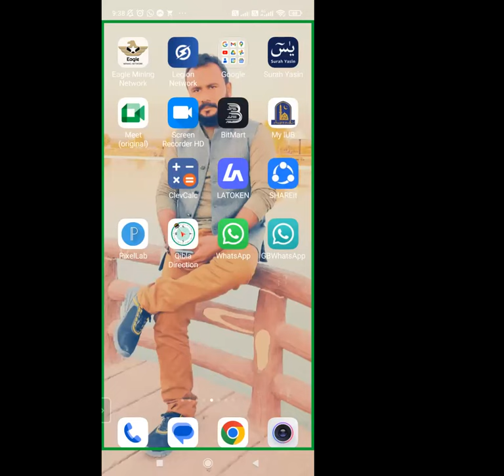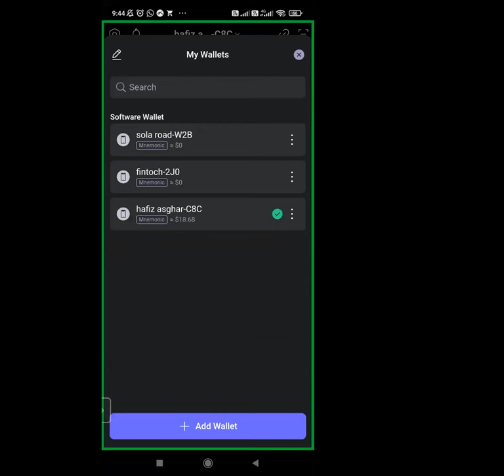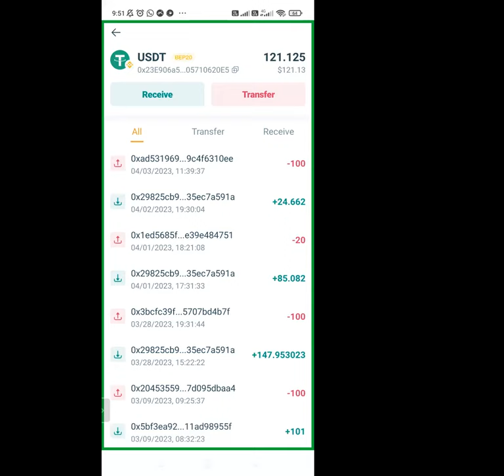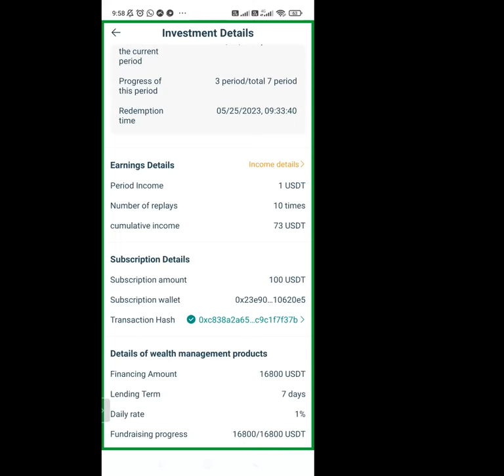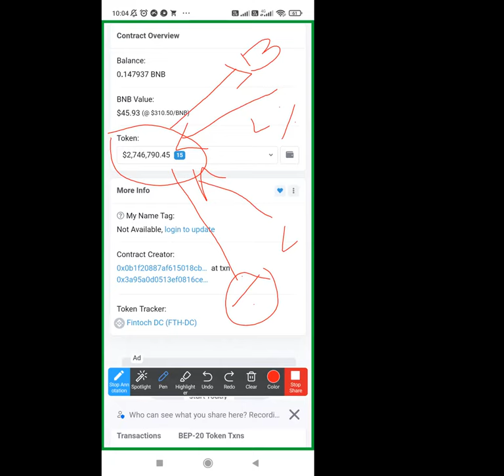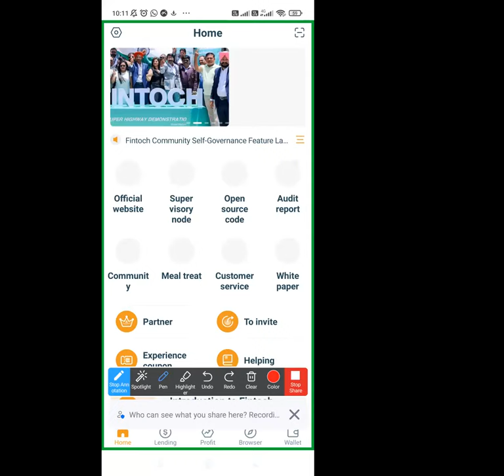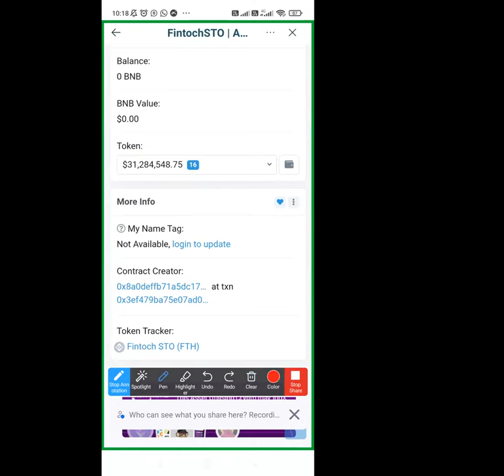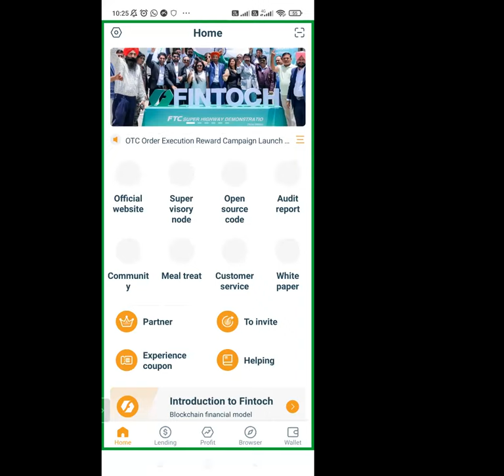Fintoch Technical sesion by Ali Malik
This is our crypto channel here we upload the daily report and also the analysis of market and the different prices of the different coins and also their airdrops and also how to use different new and unique crypto things how to predict the price by candle we also guide all knowledge of crypto currency